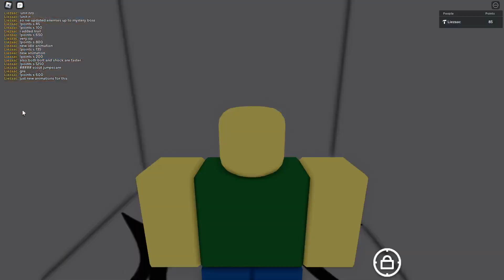TDS: ZS 2 Gameplay #8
am getting close to grave dgigerienriwesdj!!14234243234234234